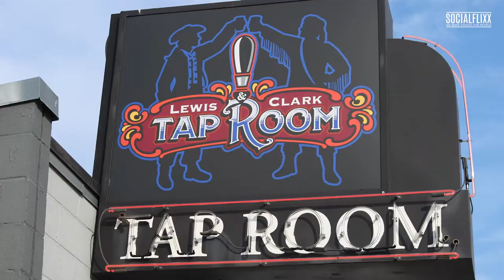Missouri River Brewing Company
As part of the Montana Brewery Passport Video Series, this is the story of Missouri River Brewing Company in East Helena, MT.

You can find out more about the full-length feature-length documentary film "The Montana Brewery Passport"

Follow along the entire journey of the film being made over on Instagram,